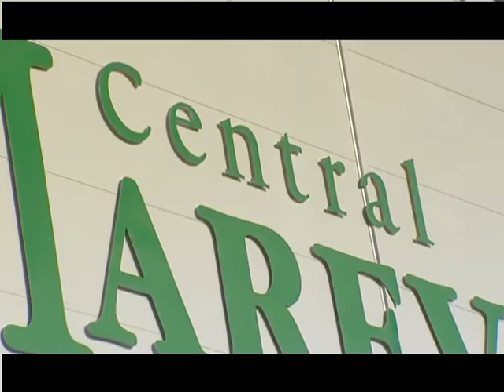Открытие новой линии на заводе "Маревен Фуд Cэнтрал", 2010 г.